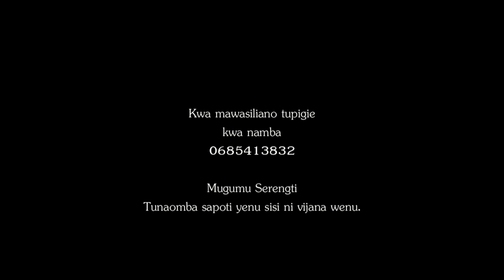HARUSI YA DANIEL&JUSTINA